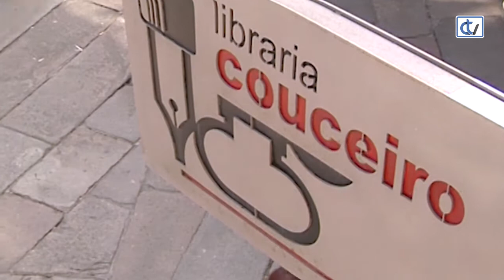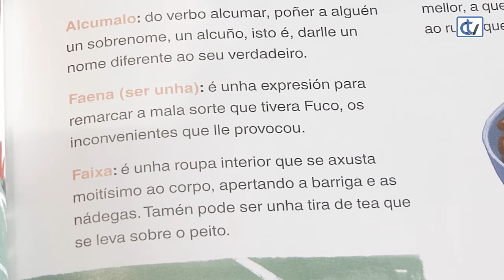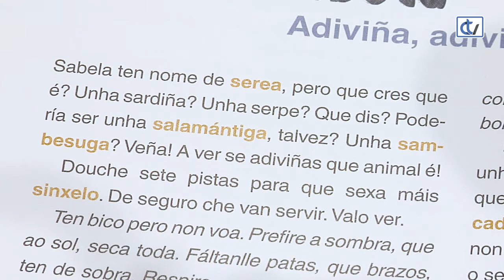Libraría Couceiro: Rimaletras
A libraría Couceiro recomenda para nenos e nenas 'Rimaletras', da autoría de Mar Guerra con ilustracións de Blanca Millán, onde atopamos un conto por cada letra e o significado de moitas palabras que aparecen nas narracións.